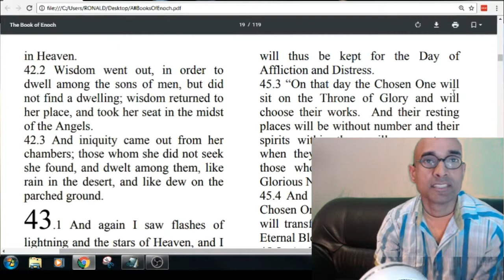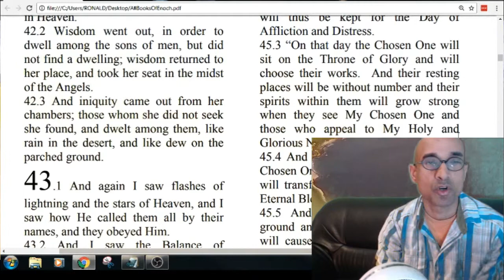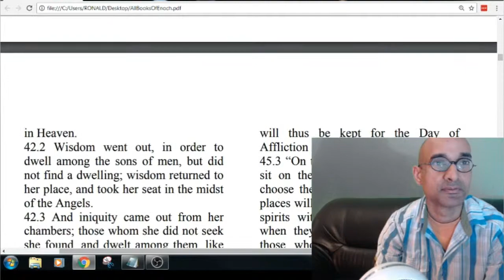The book of Enoch and the God of Destruction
And this is The Second
Parable. About those who deny the
Name of the Dwelling of the Holy Ones
and of the Lord of Spirits.
45.2 They will not ascend into Heaven
nor will they come upon the earth; such
will be the lot of the sinners who deny
the Name of the Lord of Spirits who
will thus be kept for the Day of
Affliction and Distress.

45.6 For I have seen, and have satisfied
with peace, My Righteous Ones, and
have placed them in front of Me; but for
the sinners My Judgement draws near
so that I may destroy them from the face
of the earth.”

The Book of Enoch, written during the second century B.C.E., is one of the most important non-canonical apocryphal works, and probably had a huge influence on early Christian, particularly Gnostic beliefs. Filled with hallucinatory visions of heaven and hell, angels and devils, Enoch introduced concepts such as fallen angels, the appearance of a Messiah, Resurrection, a Final Judgement, and a Heavenly Kingdom on Earth. Interspersed with this material are quasi-scientific digressions on calendrical systems, geography, cosmology, astronomy, and meteorology.

Watcher, Grigori, "Watchers", "those who are awake"; "guard", "watcher") is a term used in connection with biblical angels. Watcher occurs in both plural and singular forms in the Book of Daniel (4th–2nd century BC), where reference is made to their holiness. The apocryphal Books of Enoch (2nd–1st centuries BC) refer to both good and bad Watchers, with a primary focus on the rebellious ones.

In the Book of Enoch, the watchers (Aramaic, iyrin) are angels dispatched to Earth to watch over the humans. They soon begin to lust for human women and, at the prodding of their leader Samyaza, defect en masse to illicitly instruct humanity and procreate among them. The offspring of these unions are the Nephilim, savage giants who pillage the earth and endanger humanity.

1. The Book of the Watchers (chs. 1—36). Enoch is a righteous man who has received heavenly visions. The book is a collection of revelations regarding divine judgment. It describes the rebellion of angels. The fallen angels, called "Watchers," have intercourse with human women, who give birth to a race of wicked giants. The giants lay waste to the earth and humanity, and so become the occasion for the flood, in which they are destroyed. But once their demonic spirits are released from their dead bodies, these demons wreak havoc in the world until the end time of judgment.

2. The Book of the Similitudes (or Parables; chs. 37—71). Enoch again receives heavenly visions, which are interpreted by angels. The primary character of these revelations is the "son of man." Other titles employed to name this messiah figure are “the Chosen One” (the most common title), God’s “Anointed One,” and “the Righteous One.” This heavenly being is God’s agent for the final judgment and vindication of the righteous.

3. The Book of Astronomical Writings (or Heavenly Luminaries, chs. 72—82). Visions of heavenly and earthly occurrences advocate a 364-day solar calendar, as opposed to the controversial lunar calendar. Enoch describes to his son Methuselah his journey through the stars above the earth, guided by the angel Uriel.

4. The Book of Dream Visions (or Animal Apocalypse, chs. 83—90). Enoch recounts two visions to Methuselah. The first vision is of the sky falling and the earth undergoing cataclysmic disasters as a result. The second vision takes the form of an apocalyptic allegory describing the history of humanity from the creation of Adam to the final judgment. In it, humans are represented as animals and angels are represented as human beings. The apocalypse details the relationship of Jews with Gentiles and the end-time judgment.

5. The Book of the Epistle of Enoch (chs. 91—107). This epistle is written by Enoch for later generations. Righteousness and wickedness are contrasted throughout the letter in order to show that goodness and truth will be rewarded by God, but evil and sin will be punished by God. This sober eschatological prophecy admonishes readers about the final divine judgment.

Title: Also called the Ethiopic Apocalypse of Enoch

Sources:

Attempts to explain some enigmatic passages from the book of Genesis

Influenced by the canonical books of Ezekiel, Jeremiah, and Daniel